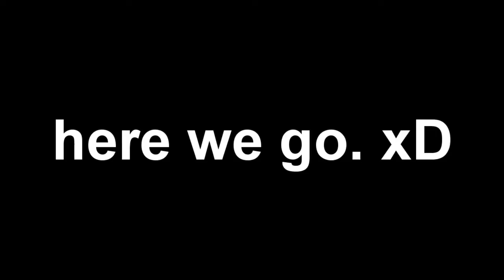| D.G | MAMBO | PREVIEW |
:D this is just a preview. get 5+ comments i will finish it. (:
{ oh for maria }
heyya. xD i sorta suck at this thing called "video editing" so i hope you some what like this video? (: if not, pretend like you do . lol. thank you. ;D

this goes to Sky, Maria, Christine, Callie, ♥

Abbey. I REALLY MISS YOU. :'( ILOVEYOUSOMUCHx3
Emily I Miss You!

Christi I'll always love you. you'll always be my demi . x3
Leslie, Let Me Go . You Don't Need Me. You NEVER Did.
& NEVER Will. You are a true friend but not toward me...
not anymore, but i will never hate you. you are amazing
and nothing could change my mind about that. thanks'
for making me feel like someone . it was nice while it -
lasted.